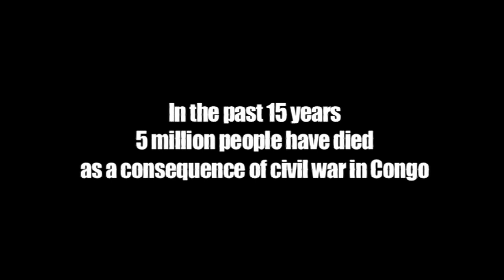Blood in the Mobile Film Trailer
We love our cell phones and the selection between different models has never been bigger. But the production of phones has a dark, bloody side.

The main part of minerals used to produce cell phones are coming from the mines in the Eastern DR Congo.